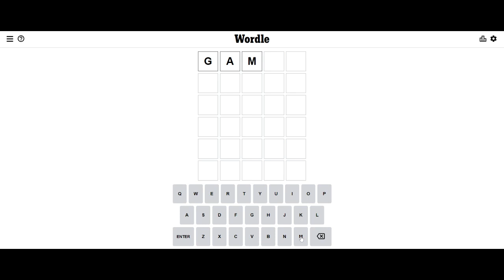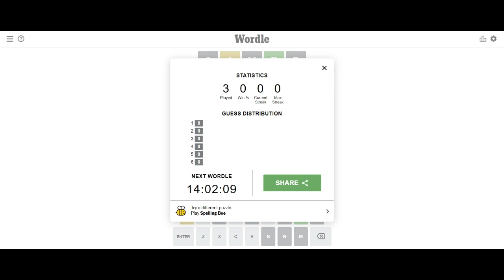Close enough Wordle.......